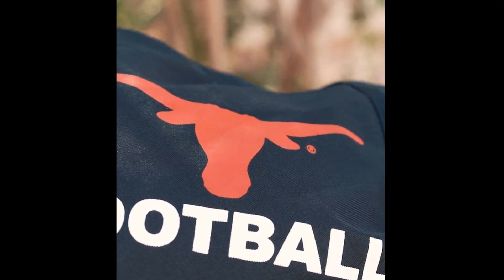The Texas Longhorns head to Lubbock to begin Conference Play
Following the victory against UTSA the Horns head to Lubbock to face Texas Tech in the Big 12 opener.
In this video I breakdown the the progress from the first three non-conference games against ULM, Bama, and UTSA.
I also breakdown what lies ahead in conference play.